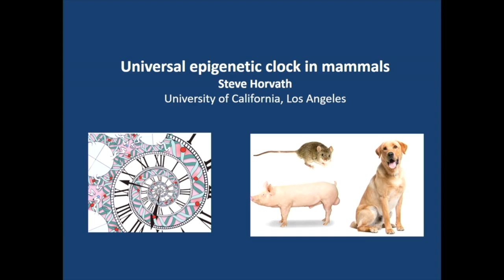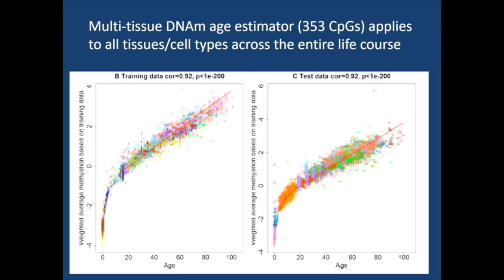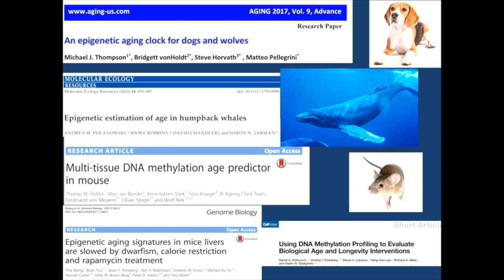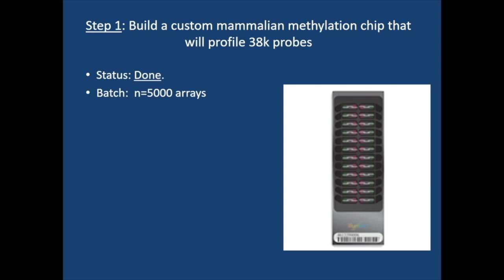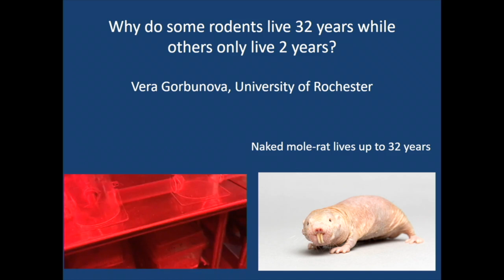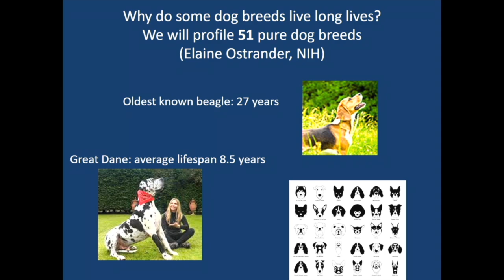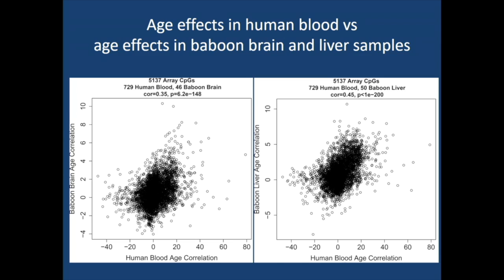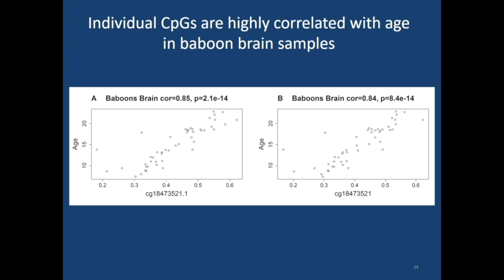Steve Horvath | 2018 Allen Frontiers Symposium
Steve Horvath presents research on: Universal Epigenetic Aging Clock at the Allen Frontiers Symposium hosted by The Paul G. Allen Frontiers Group in October, 2018.